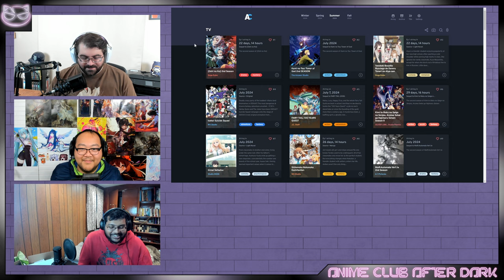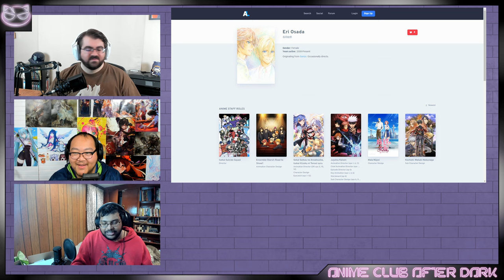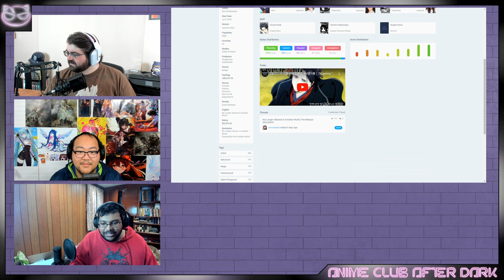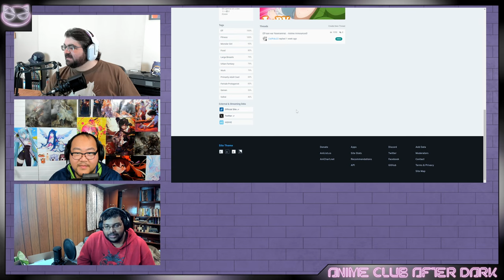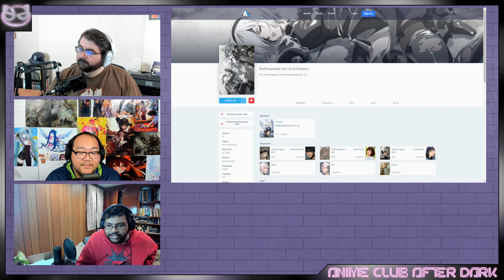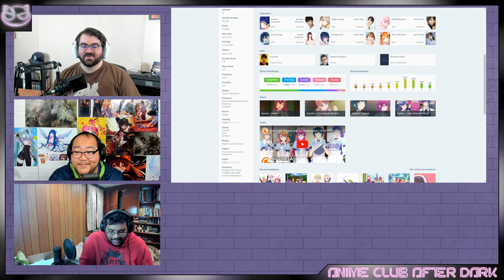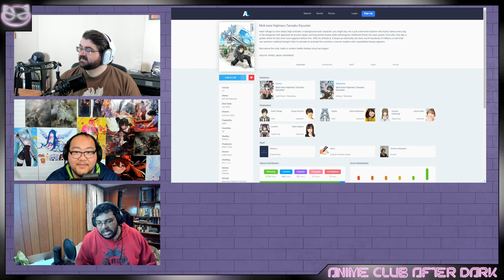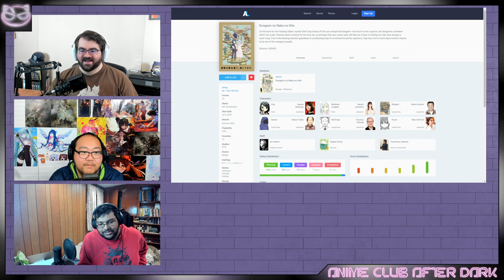All The Summer Anime Worth Watching | ACAD Episode 212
The Summer season is upon us!
Join the crew as they preview all the anime they're hyped for (or not) in the upcoming season!

On the docket: the second seasons of Oshi no Ko and Tower of God, the return of both the Monogatari Series and Kimi ni Todoke after long hiatuses, the true anime of the year contenders Plus-Sized Elf and My Deer Friend Nokotan, and much more!